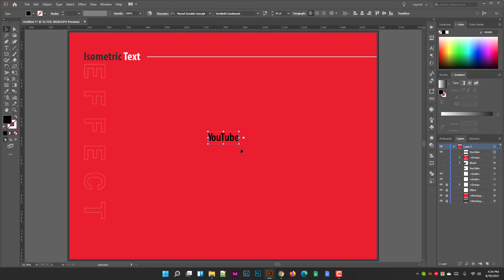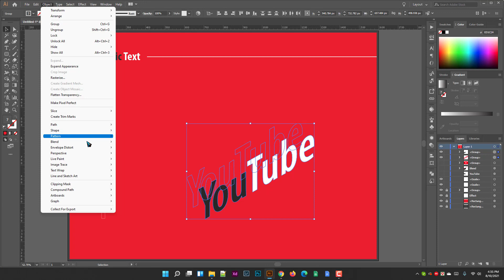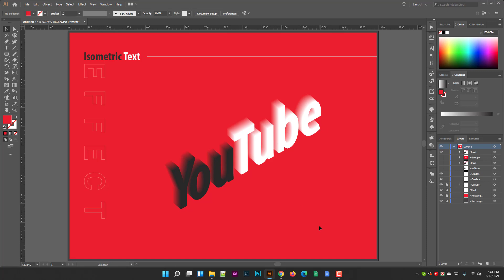Isometric 3D Text Effect in Adobe Illustrator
These adobe illustrator tutorials have been uploaded by PERVEZ JOARDER. Hope you like it.

 The application used in these adobe illustrator tutorials is Adobe Illustrator CC. We hope each adobe illustrator tutorials give you useful knowledge.

Proficient Graphic Designer

I am very proficient in Adobe Illustrator, Adobe Photoshop & Adobe Xd. I love hard-working and reliability, so you'll definitely get your own designs when you need them. I believe that in quality design and happy clients. Reputation is everything and creating great design is my passion.

My Core Skills are Isometric 3D Design, Illustration, Logo  Branding Design, Info-graphic, Photo Editing, Typography, UX Design / Research, etc. I did a lot of researching jobs also.

Together, we’ll collaborate to bring your vision to life and create a beautiful, yet memorable design to match your unique brand. It’s my passion to use my skills to help others succeed in their businesses.